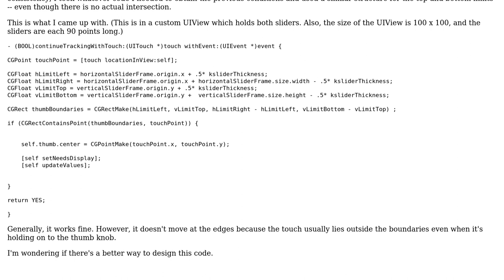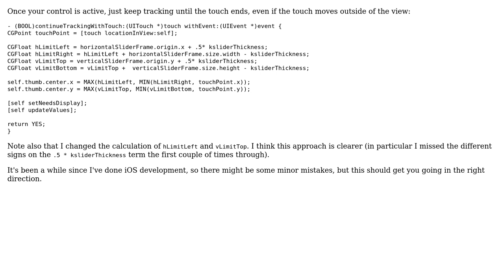Code Review: Combining horizontal and vertical sliders into one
With thanks & praise to God, and with thanks to the many people who have made this project possible! | Content (except music & images) licensed under CC BY-SA | Music | Images & others | With thanks to user Mahir Eusufzai user Jamal user Frank Szczerba and the Stack Exchange Network Trademarks are property of their respective owners. You are responsible for your own actions.